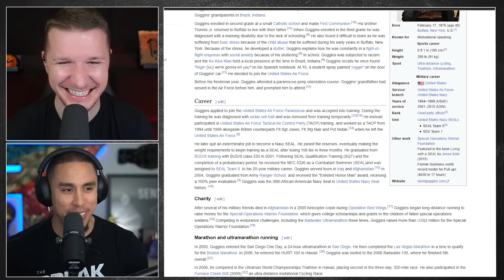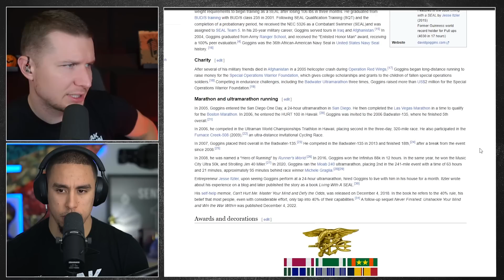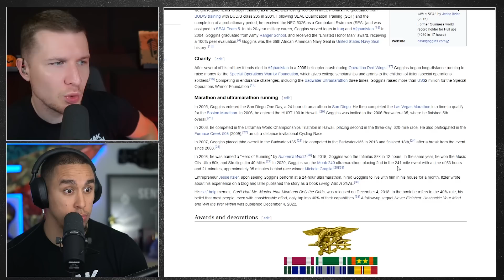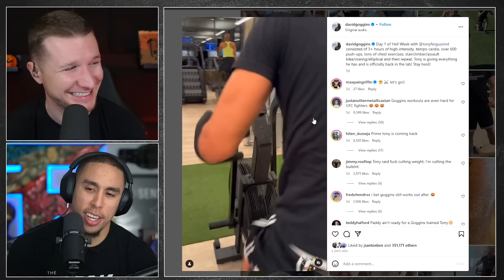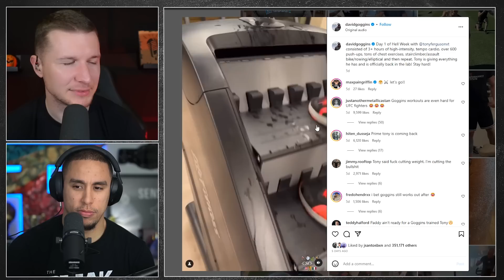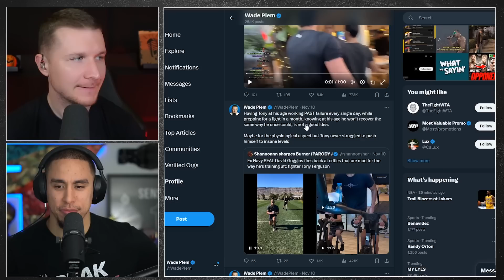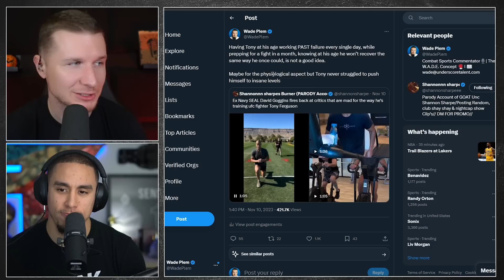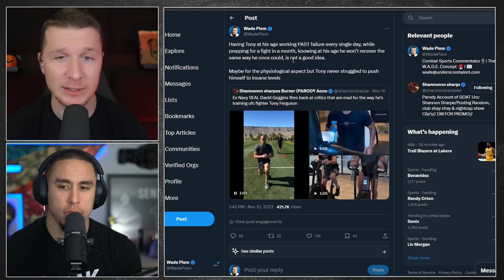David Goggins Training Tony Ferguson Is A TERRIBLE Idea..